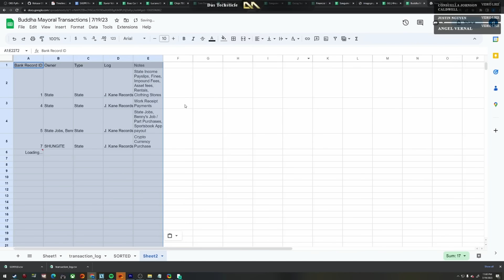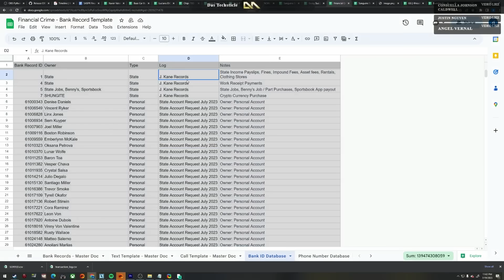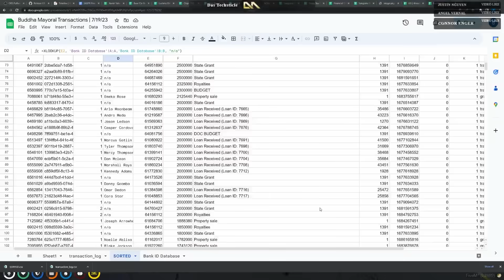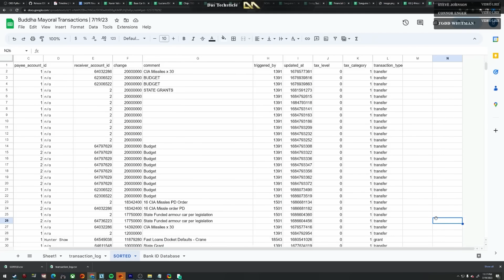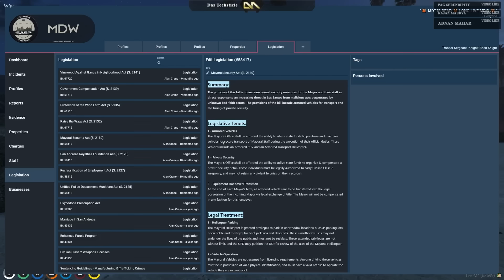Crane asks Brian to investigate Buddha and seize his Armored car || gta rp nopixel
0:00 About Buddha
2:33 About Hardcastle
5:54 Buddha again